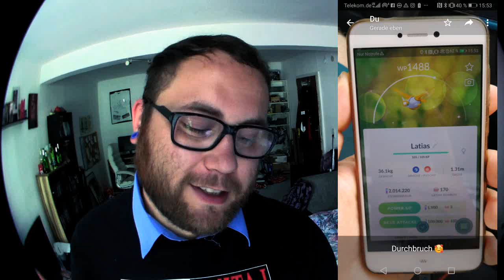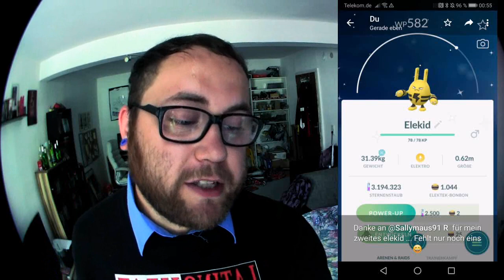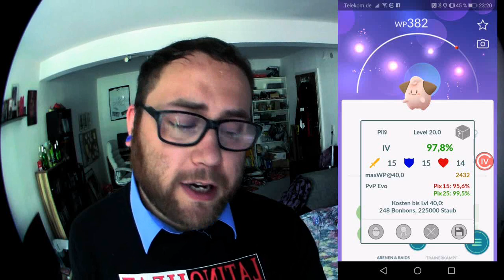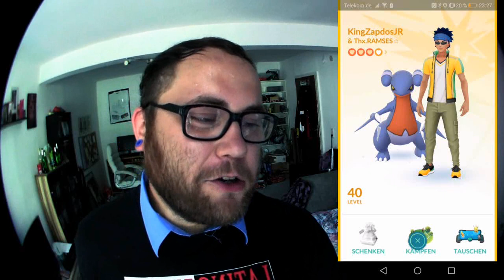RAID am MITTWOCH Vol. 039 | Pokémon GO Deutsch # 382